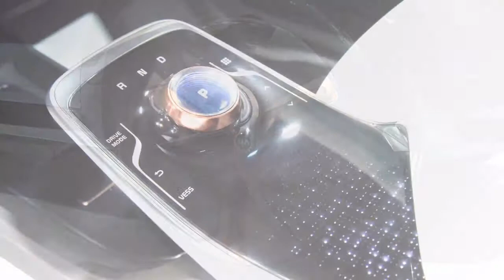Kia Niro EV concept with 238 mile range debuts at 2018 CES